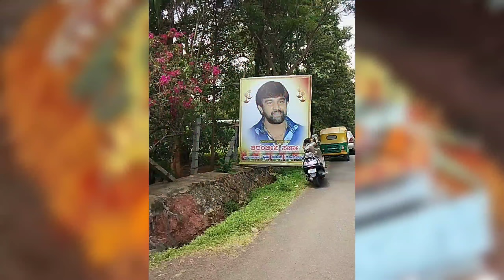ಚಿರು ಸರ್ಜಾ ಸಾವಿನ ರಹಸ್ಯ ಬಿಚ್ಚಿಟ್ಟ ಮೇಘನ 7 ದಿನದ ಬಳಿಕ ಮೇಘನಾ ಹೇಳಿದ್ದೇನು ಗೊತ್ತಾ //ಚಿರು ಸರ್ಜಾಗೆ ಆಗಿದ್ದೇನು!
ಚಿರು ಸರ್ಜಾ ಸಾವಿನ ರಹಸ್ಯ ಬಿಚ್ಚಿಟ್ಟ ಮೇಘನ 7 ದಿನದ ಬಳಿಕ ಮೇಘನಾ ಹೇಳಿದ್ದೇನು ಗೊತ್ತಾ ಅಷ್ಟಕ್ಕೂ ಚಿರು ಸರ್ಜಾಗೆ ಆಗಿದ್ದೇನು! ಇಡೀ ರಾಜ್ಯವೇ ಶಾಕ್!!